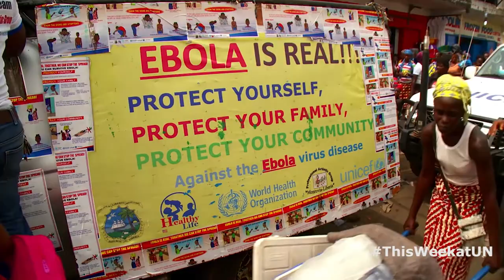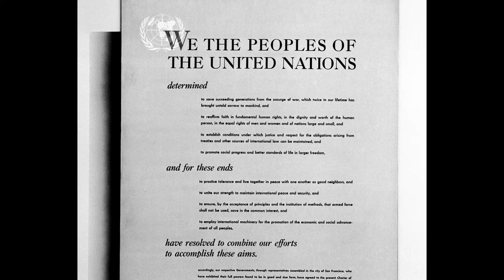This Week at the UN – 08 May 2015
United Nations - This week's top stories from the UN News Centre featuring video footage of Liberia's fight against Ebola, WW2 in Europe: 70 years later, and the opening of new Syria talks in Geneva.